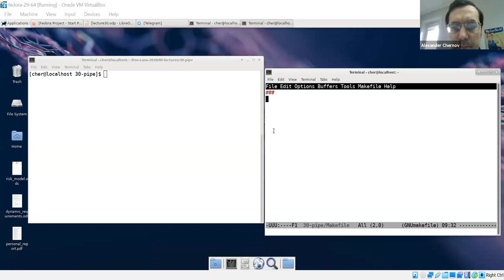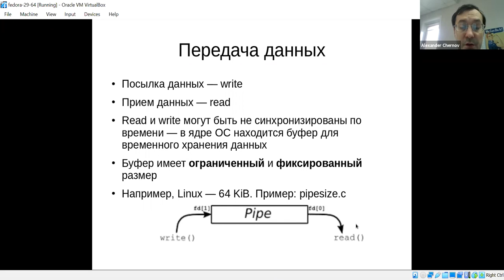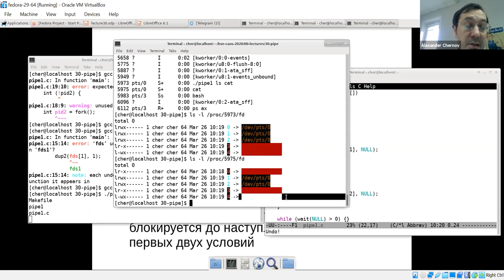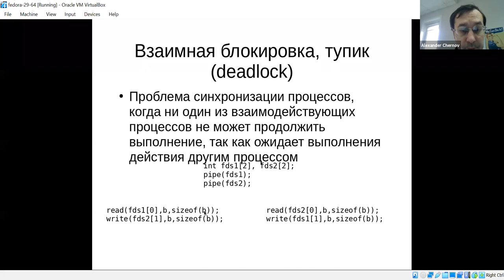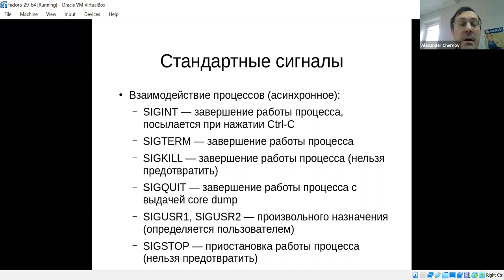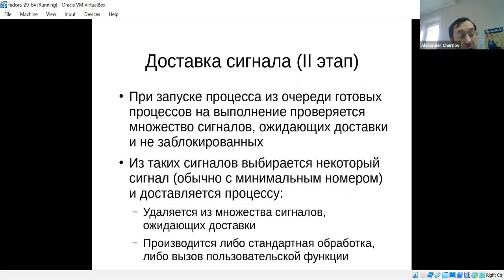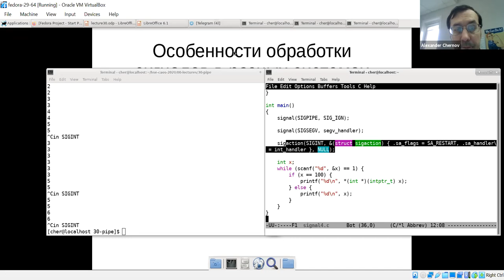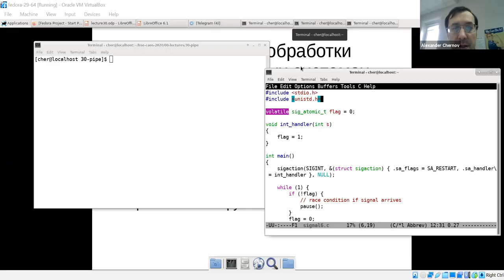HSE CS ACOS 2020-2021: Lectures 30, 31